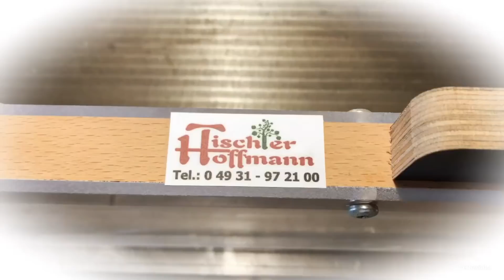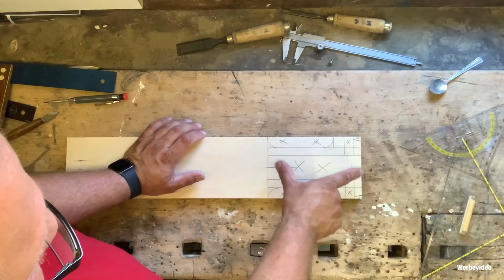Die Hoffmännische Stimmgabelverbindung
Hier eine Holzverbindung für Echtholz. Noch kurzer Probierphase. Könnt ihr hier das Ergebnis sehen.
Sie lässt sich ohne Werkzeug wieder lösen !!